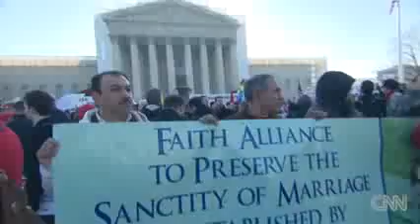Decision time for the U S Supreme Court